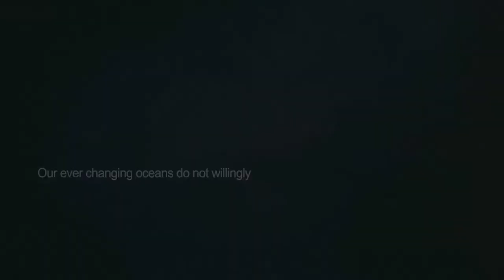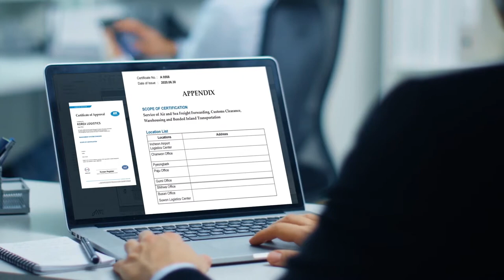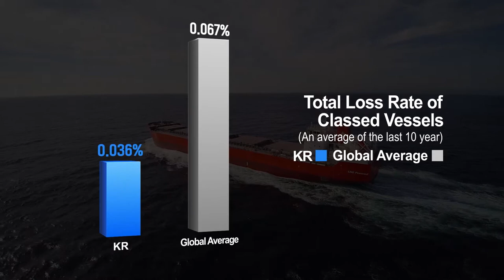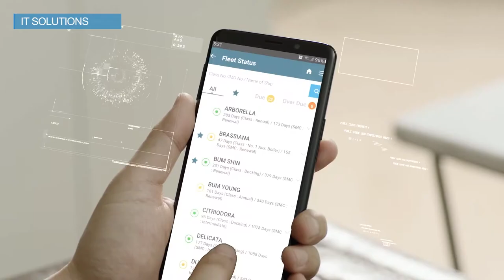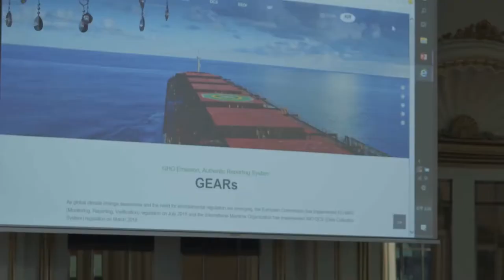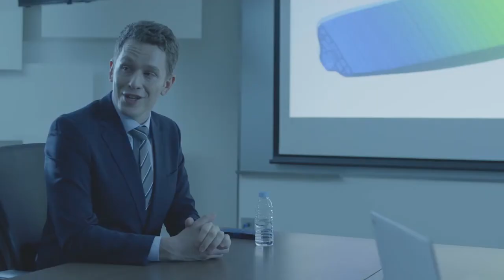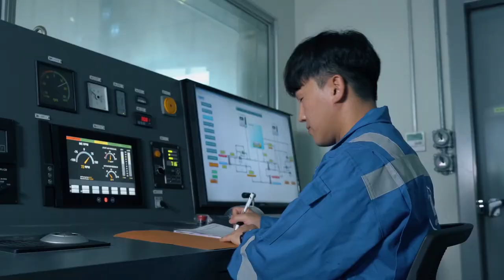Korean Register Promotional Film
We hope to enjoy our brandnew corporate video : it's a general introduction to what we do  and how we try to add value to our stakeholders and industry for a sutainable future.